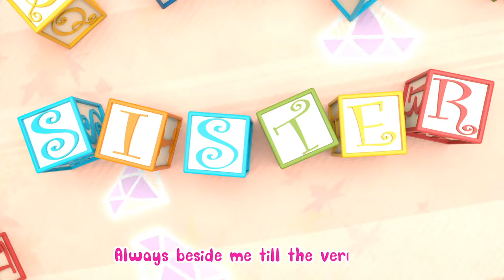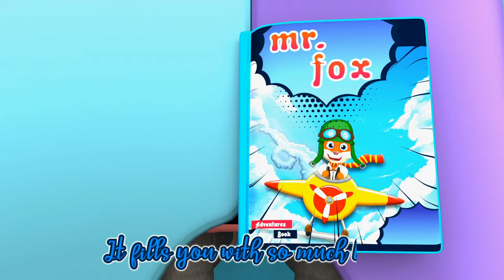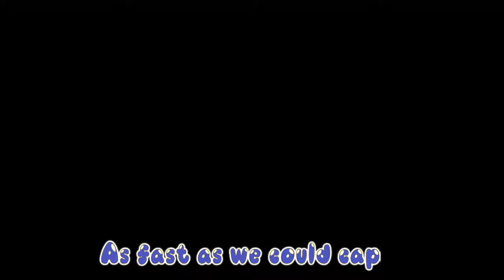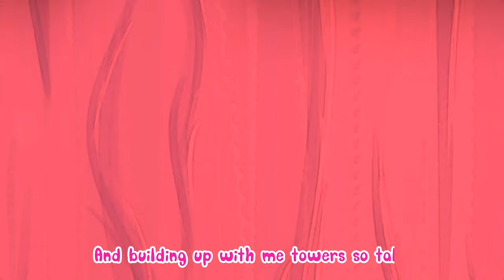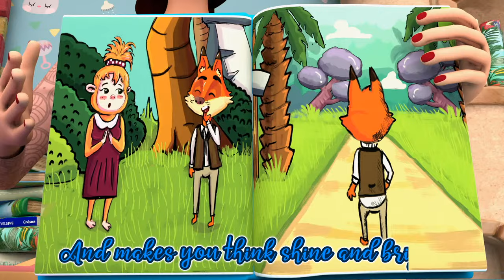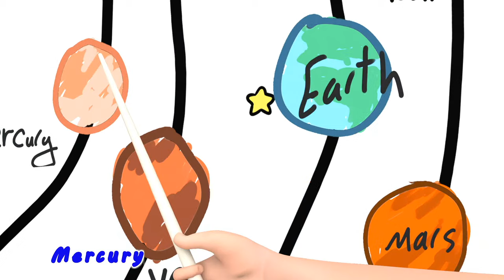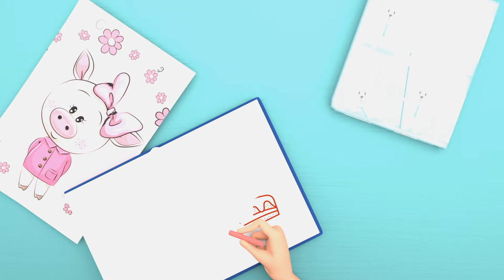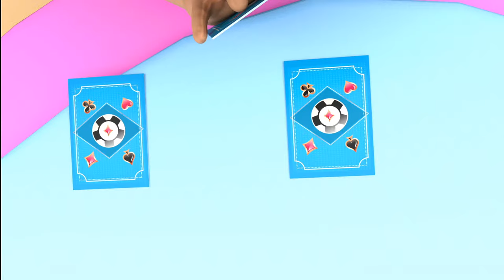🔴 Baby Shark , Santa Claus Song , Wheels on the Bus , Happy Birthday Song - Banana Cartoon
🔴 Baby Shark , Santa Claus Song , Wheels on the Bus , Happy Birthday Song - Banana Cartoon [HD]

Clap!
(* = clap)

Pat your legs!
(* = pat your legs)

Pat your tummy!
(* = pat your tummy)

Jump!
And Bingo was his name-o.
(* = jump)

Song: BINGO (Play With It)